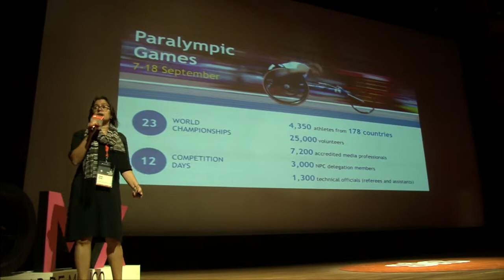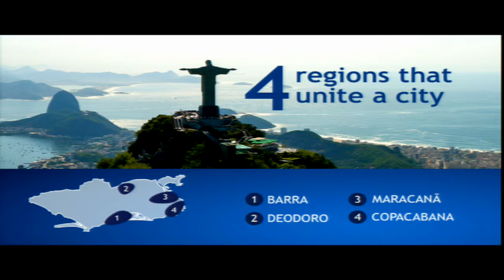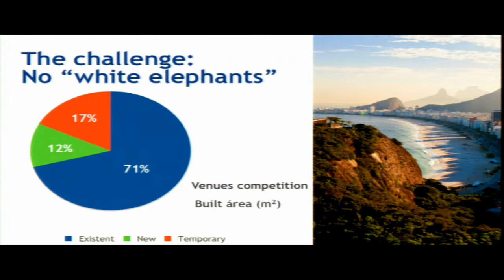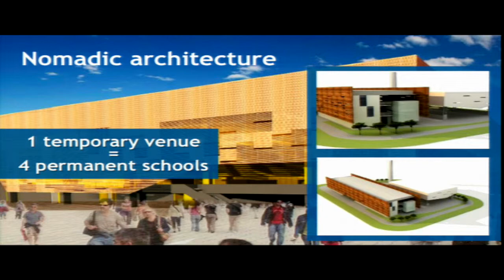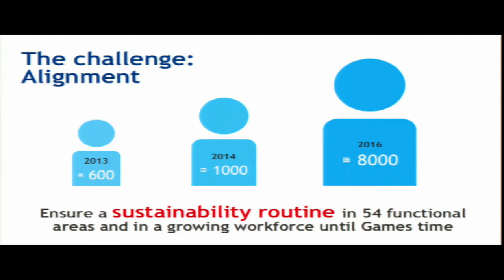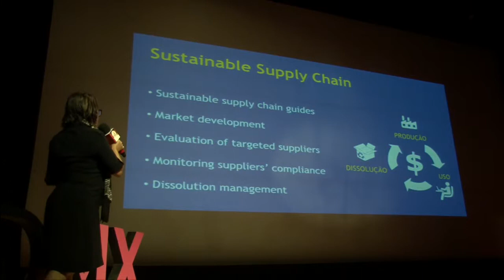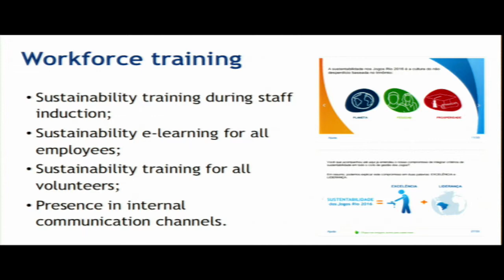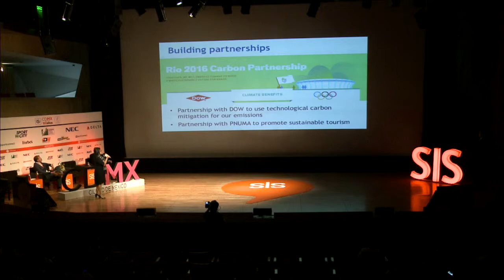Tania Braga, Rio 2016 Olympic Games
"Rio 2016: innovation in sustainability, key success of major events like Olympics”, by Tania Braga, Rio 2016 Olympic & Paralympic Games Director of Sustainability, Accessibility & Legacy !